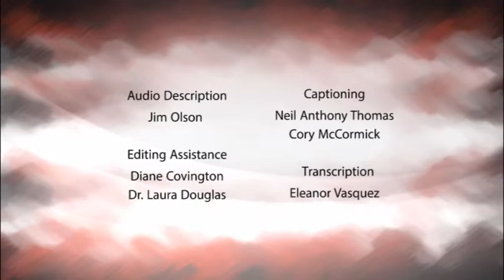Learning from Adult BLV Role Models: Matt Part 1